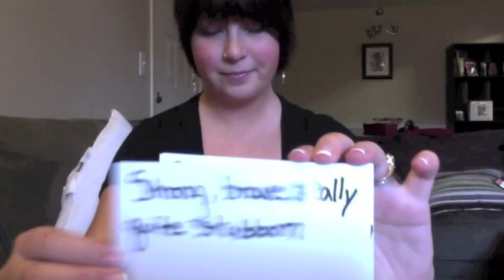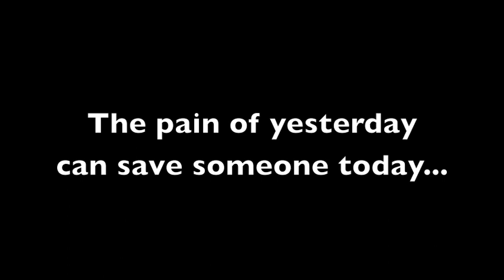If you really knew me...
(The song is Lime Tree by Trevor Hall. But I recently bought his music and I felt it to be very fitting)

This was rather difficult for me. It's hard to admit to things that make you feel so ashamed. But I have to believe that I'm not alone and hope that my story can lead others to closure. We can't be afraid or ashamed of who we are anymore. We need to embrace it and get this generation back on track.
There are too many young and wonderful people taking their own lives. This is an epidemic that I will NOT stand for.
Let's come together and give people some hope.